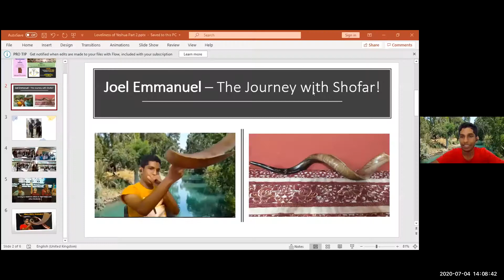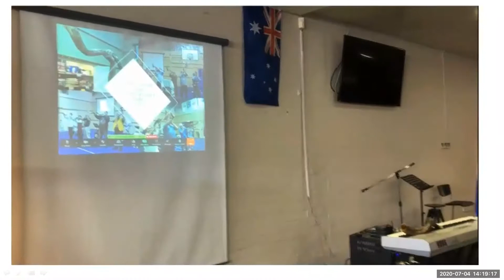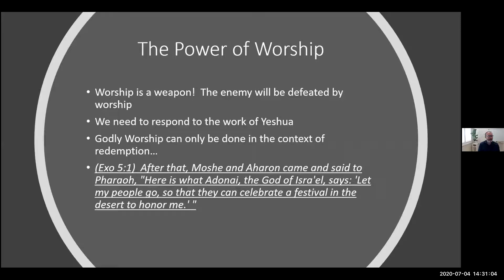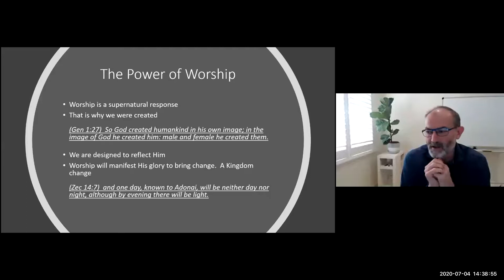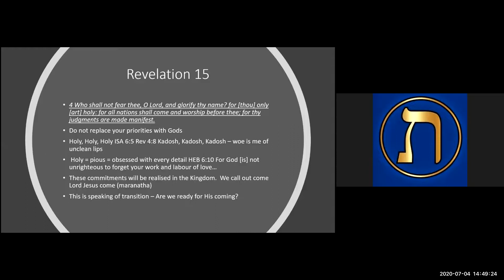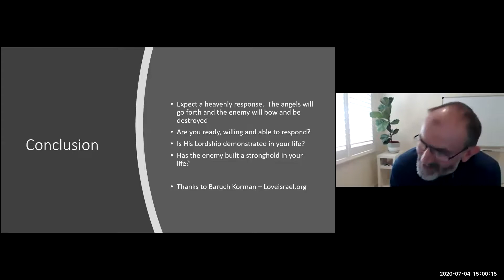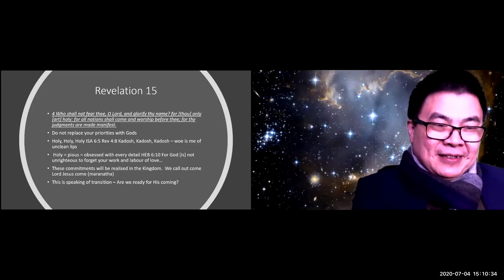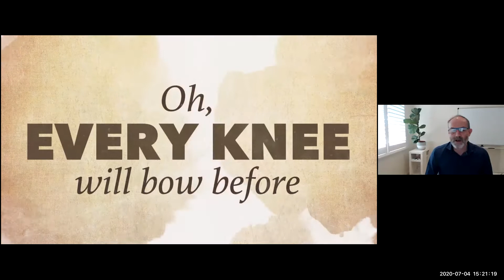As in the Days of NOACH Part 3 PAUL CRAVEN